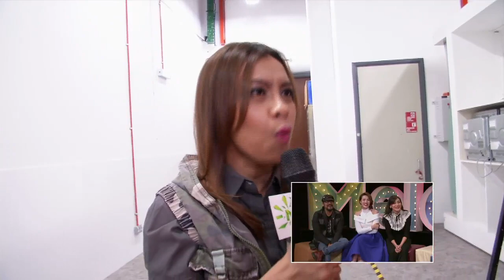MeleTOP - Erra, Awie & Soo Wincci Jadi Ultraman! Ep124 [17.3.2015]